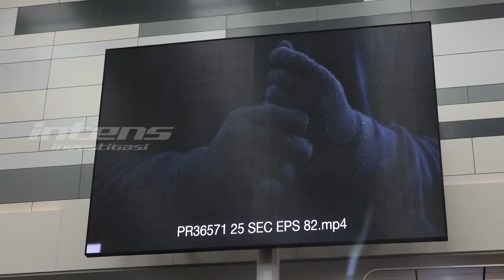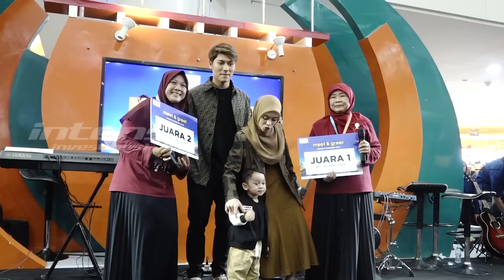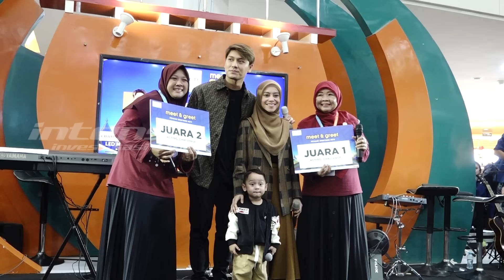Fans Teriak Histeris Bahagia Saat Berjumpa Dengan Billar & Lesti